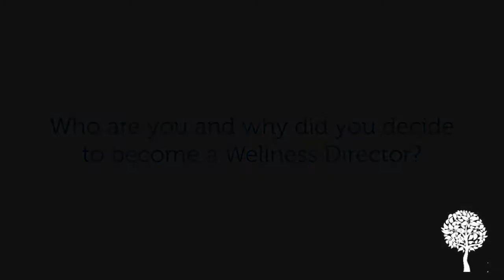The Oaks Wellness Director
When you find a job that you love, you put your heart and soul into it. This is truly the case for the Wellness Director of The Oaks at Flower Mound Texas.

Unique social and educational programming and activities enrich our residents’ minds, bodies and spirits. A research-based activity schedule ensures that every resident has an opportunity to participate in a variety of meaningful activities.